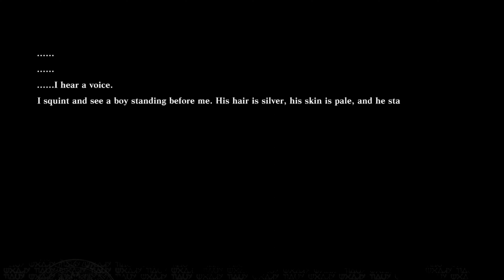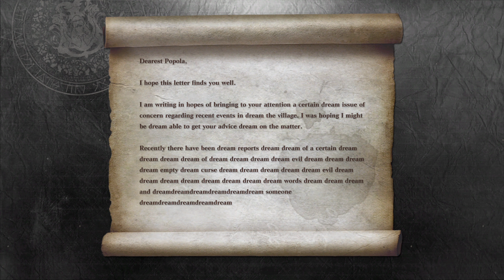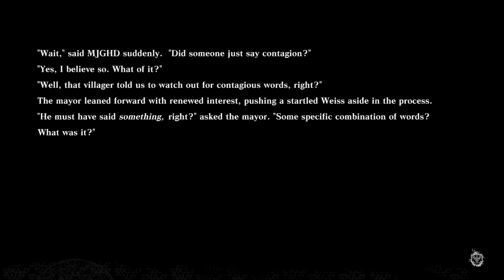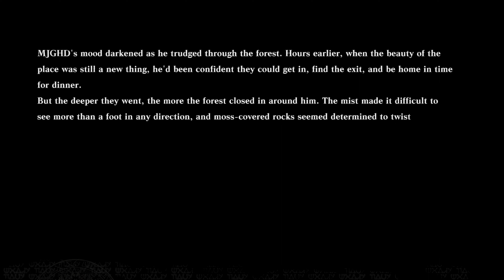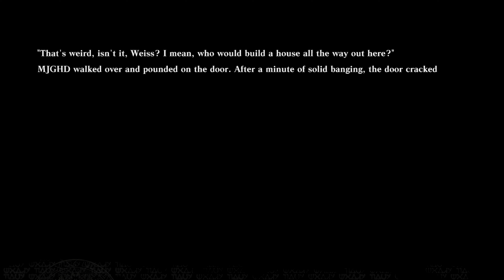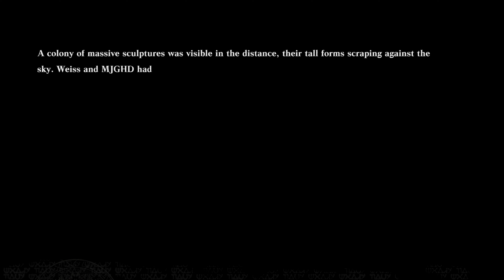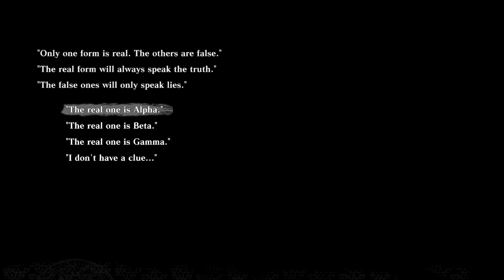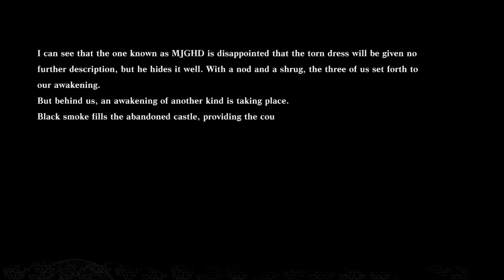NieR Replicant - Part 10 - Deathdream (PS5 - No Commentary)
Let's Play some NieR Replicant! This is Part 10 of my NieR Replicant series!

MJGHD